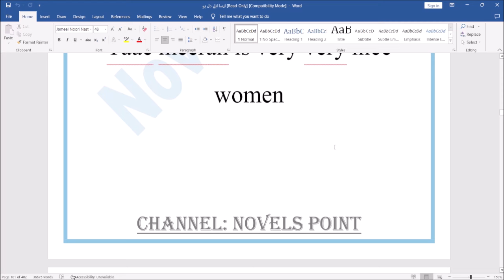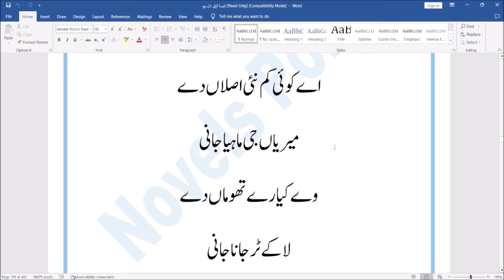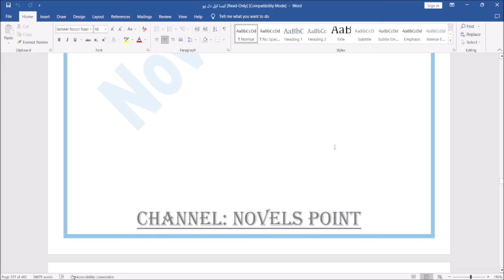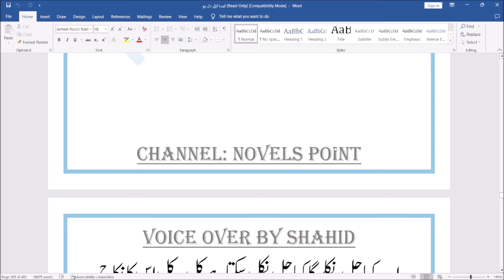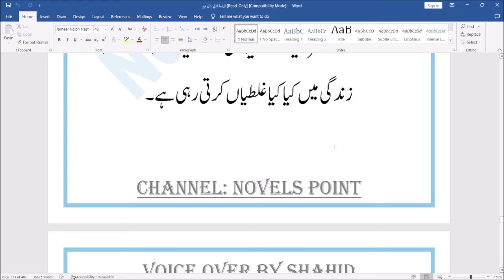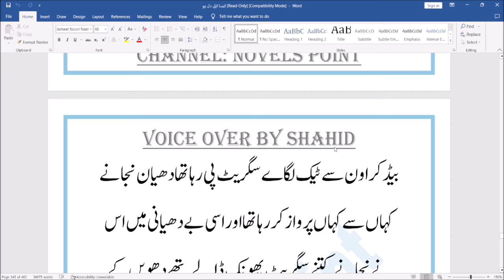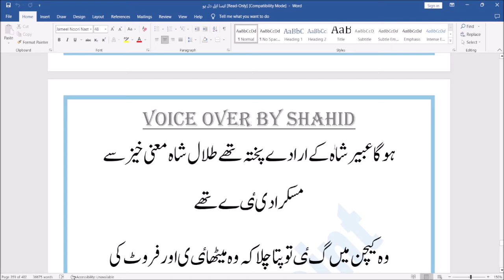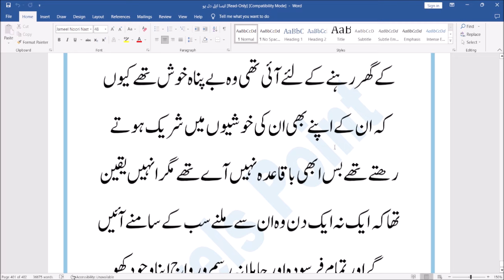Aisa Ehal Dil Ho Complete Urdu Novel | Romantic Novel | Novels Point